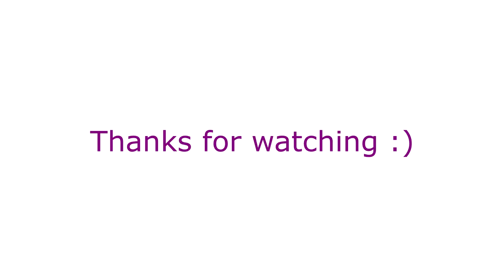Xenoblade X | Mode Online activé !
Si certains sont intéressés pour du online, je rappelle que mon ID est Fatalordi666 pour m'ajouter en ami.
Il y aura peut-être quelques vidéos sur les choses qu'on peut faire en ligne.